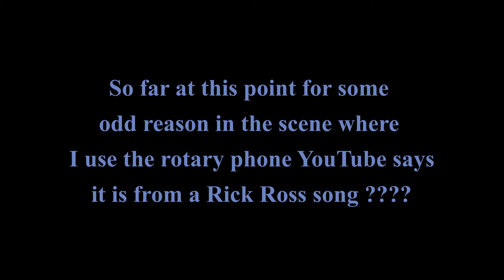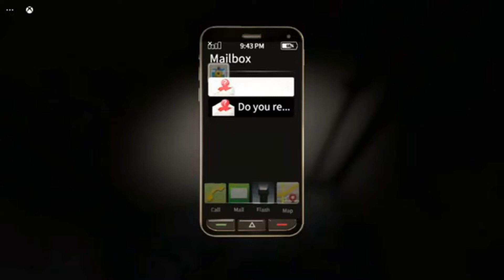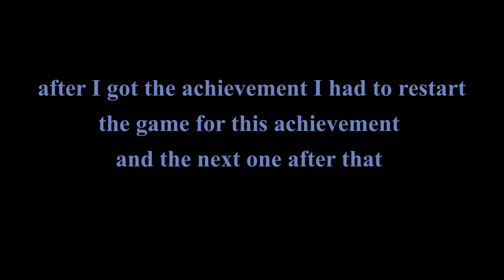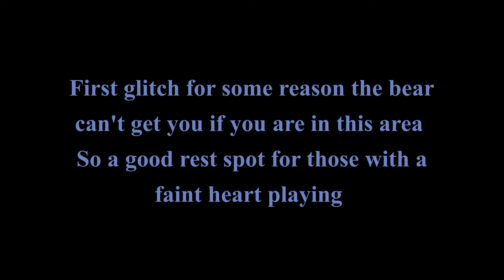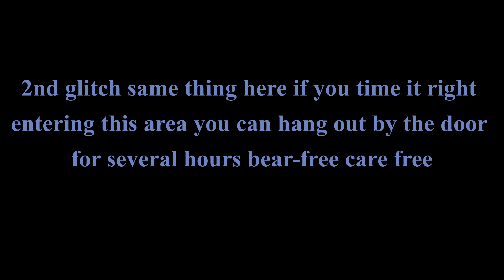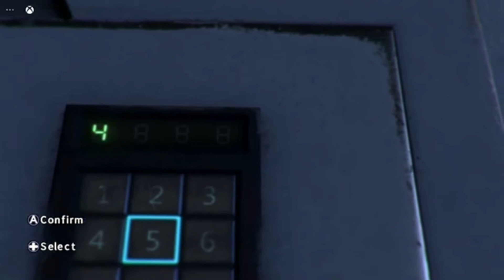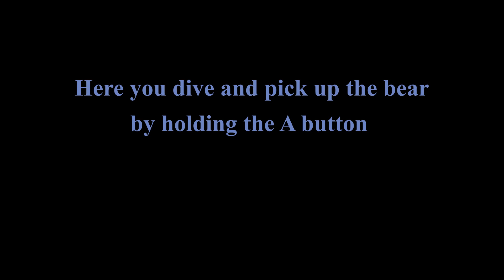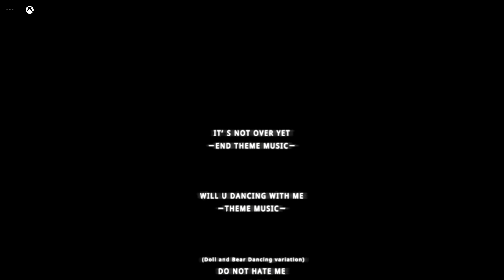Your Toy - Full playthrough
I would have to send you an invite via email link.

inc authority LLC

just free stuff

Gaming chairs and gaming equipment

tubetakeoff

natural-language-system

natural-language-system

keto-cookbook

waterrevolutionguide

paddle-challenge

Darts program in German

mine-sweeper

snake game